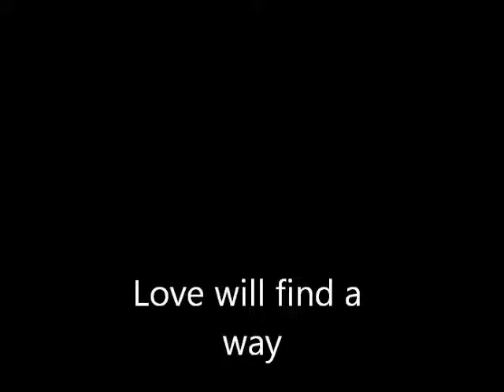Love will find a way